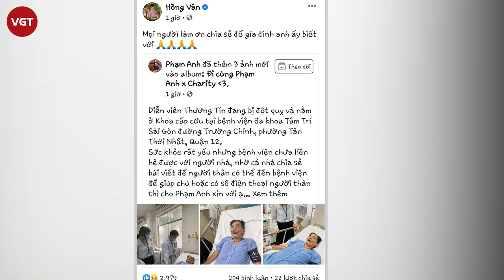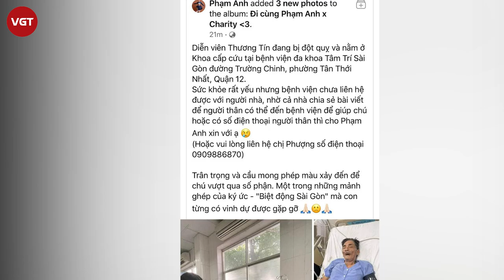Diễn viên Thương Tín bị đột quỵ, gia đình đang gấp rút vào TP. HCM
Trên trang cá nhân của một số nghệ sĩ sáng nay, thông tin diễn viên Thương Tín bị đột quỵ được chia sẻ và nhận được sự quan tâm của đông đảo cộng đồng người hâm mộ. Cụ thể, Nghệ sĩ Hồng Vân mới đây đã chia sẻ lại bài viết của MC Phạm Anh về việc diễn viên Thương Tín đang bị đột quỵ và nằm ở khoa Cấp cứu tại Bệnh viện Đa khoa Tâm Trí Sài Gòn (đường Trường Chinh, phường Tân Thới Nhất, Quận 12).